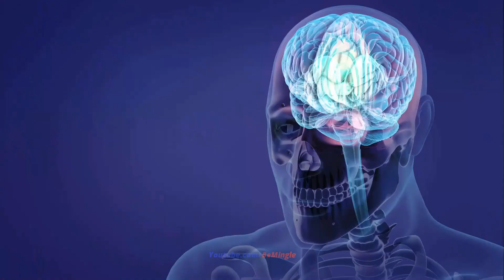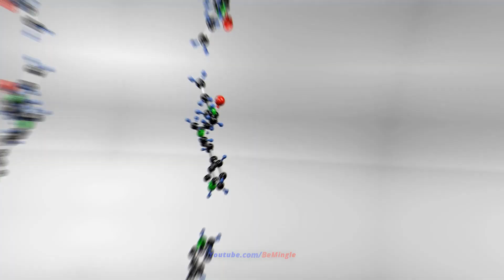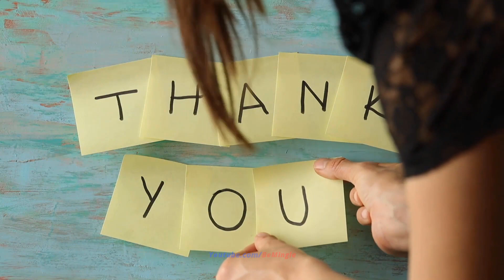এই দুটি কাজে মেয়েটি সবসময় শুধু আপনার কথাই ভাববে | "This" Makes a Woman Think About You | Love Tips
"This" Makes a Woman Think About You | Love Tips | এই দুটি কাজে মেয়েটি সবসময় শুধু আপনার কথাই ভাববে |

THANK YOU... BE MINGLE TEAM.